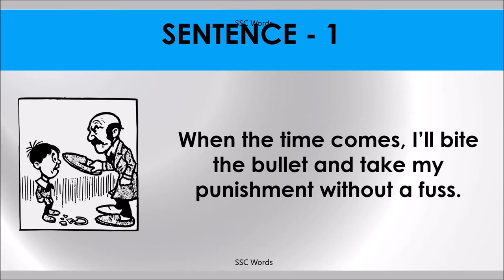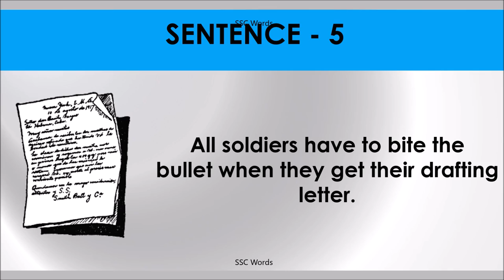BITE THE BULLET Idiom 456 # Meaning and five sentences # SSC Words